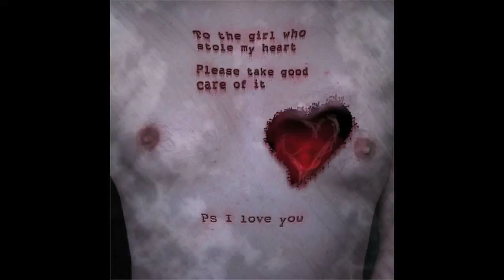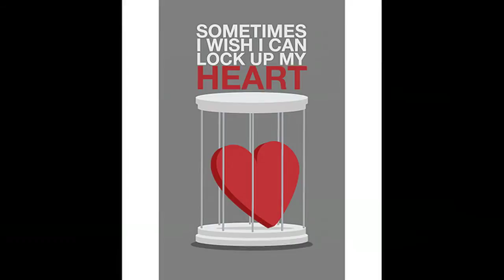Binder Pasla & Jind Mahi - Tu Luteya (Black & Yellow Remix Feat. Wiz Khalifa) Presented By RDB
Binder Pasla/Jind Mahi - Tu Luteya (Black & Yellow Remix) Feat. Wiz Khalifa

Vocals: Binder Pasla
Backing Vocals: Jind Mahi
Lyrics: Binder Pasla